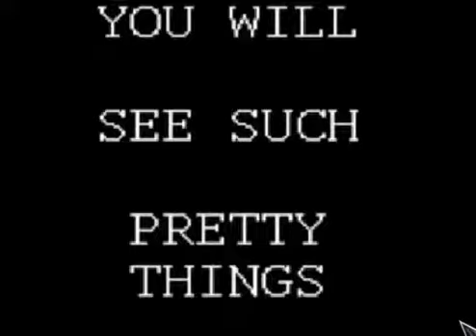the hell (2011)